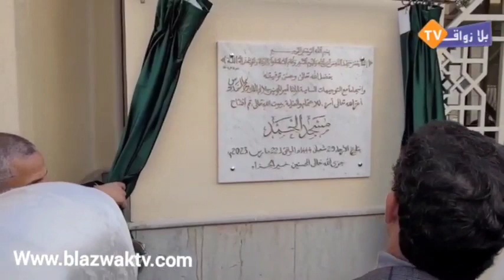بعد سنوات من الانتظار ..تدشين مسجد الحمد بفرح السلام بالدارالبيضاء